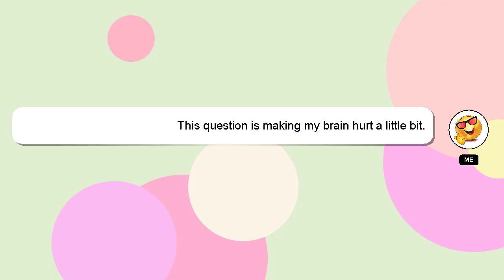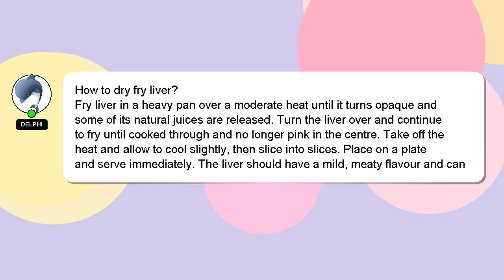How to dry fry liver?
A brief introduction of myself, Nice to meet you, I am Delphi. Let me aid you in resolving any queries you may have. - How to dry fry liver?

I am available to answer your more detailed queries via comments or chat. Providing an answer will be acknowledged and appreciated with a 'heart' from me.

*2 What we are experimenting :*